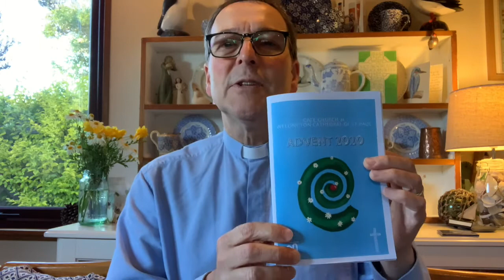Monday 30 November - morning prayer